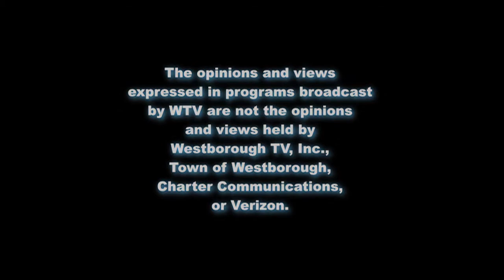June 1, 2011 Tornado Impact & Recovery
Tim had the opportunity to see some of the tornado damage out in at the McKinstry Brook Wildlife Management Area in Southbridge & Sturbridge. Mass Wildlife led a walking tour of the area. Here is a clip from the tour that will be broadcast in the coming months